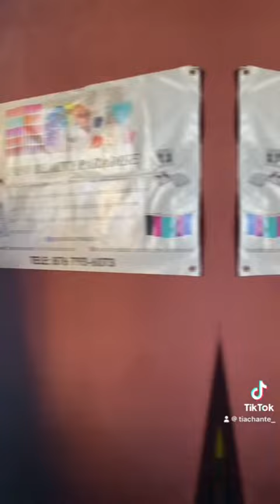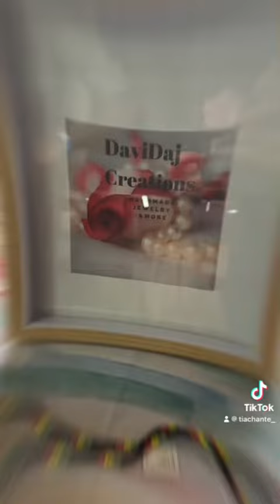Ladies’ Expo ‘23